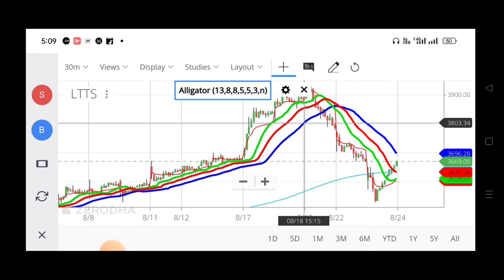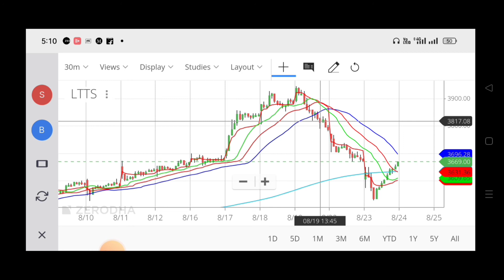LTTS Share Short Term Pick & Targets/ LTTS Share Price / LTTS Share Breakout /LTTS Fresh Breakout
You Can Ask for the Below Related Subjects:
1. Intraday Stocks .
2. Intraday Strategies .
3. Positional Stocks
4.Swing Trading
5 Entry and Exit time for the particular picking stocks?